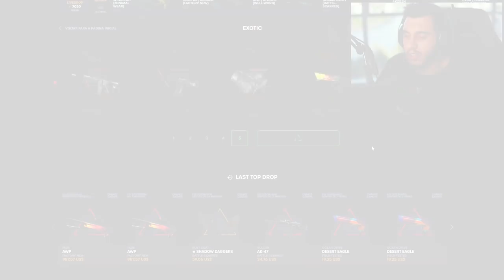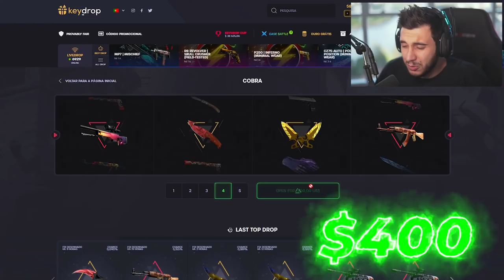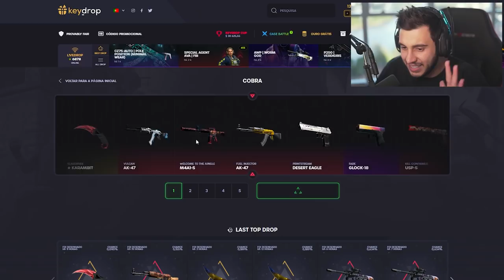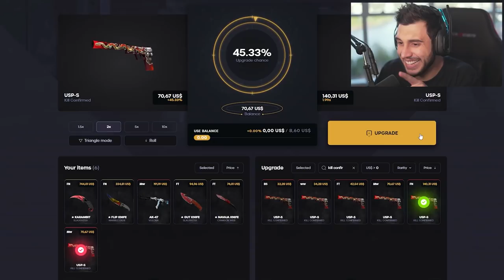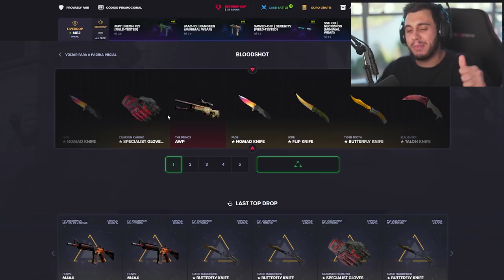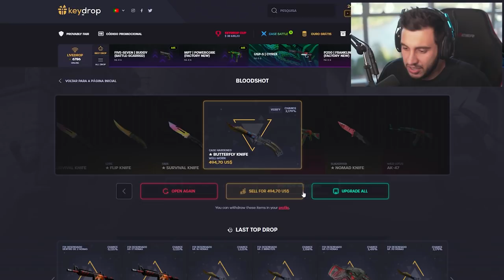ABRI R$4.000,00 EM CAIXAS DE CS:GO E GANHEI 2 FACAS!